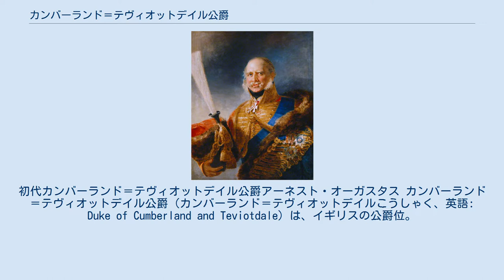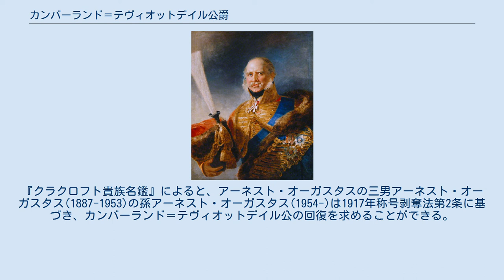カンバーランド＝テヴィオットデイル公爵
初代カンバーランド＝テヴィオットデイル公爵アーネスト・オーガスタス カンバーランド＝テヴィオットデイル公爵（カンバーランド＝テヴィオットデイルこうしゃく、英語: Duke of Cumberland and Teviotdale）は、イギリスの公爵位。
グレートブリテン貴族として1度創設された。
 イギリス国王ジョージ3世(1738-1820)の五男アーネスト・オーガスタス王子(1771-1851)は1799年4月23日にアイルランド貴族であるアルマー伯爵とグレートブリテン貴族であるカンバーランド＝テヴィオットデイル公爵に叙された。
アーネスト・オーガスタスは1837年にエルンスト・アウグストとしてハノーファー王国の国王に即位し、1851年に死去すると息子ジョージ(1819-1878)がハノーファー王とカンバーランド＝テヴィオットデイル公を継承した。
ハノーファー王国は1866年にプロイセン王国に併合されたが、ジョージはハノーファー王への請求を取り下げないまま1878年に死去、息子アーネスト・オーガスタスがハノーファー王への請求とカンバーランド＝テヴィオットデイル公を継承した。
アーネスト・オーガスタスは1878年にガーター勲章を授与されたが、1915年5月13日に剥奪され、1919年3月28日には1917年称号剥奪法に基づく国王ジョージ5世の命令によりカンバーランド＝テヴィオットデイル公の爵位を剥奪された。
『クラクロフト貴族名鑑』によると、アーネスト・オーガスタスの三男アーネスト・オーガスタス(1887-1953)の孫アーネスト・オーガスタス(1954-)は1917年称号剥奪法第2条に基づき、カンバーランド＝テヴィオットデイル公の回復を求めることができる。